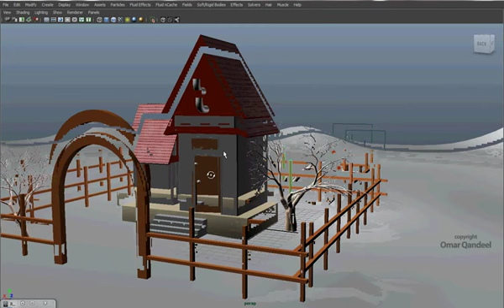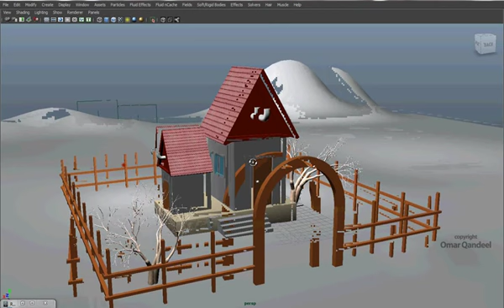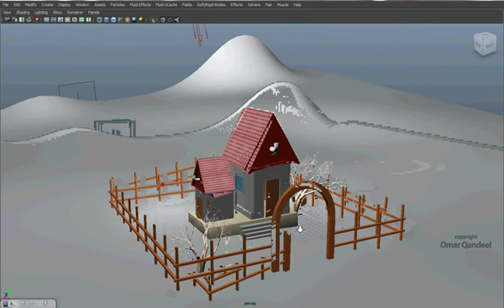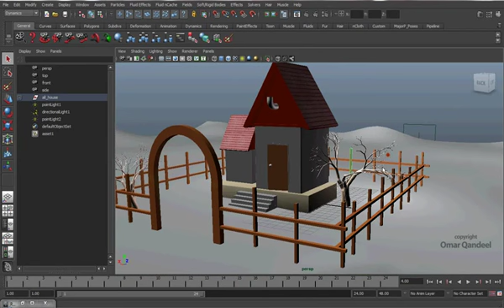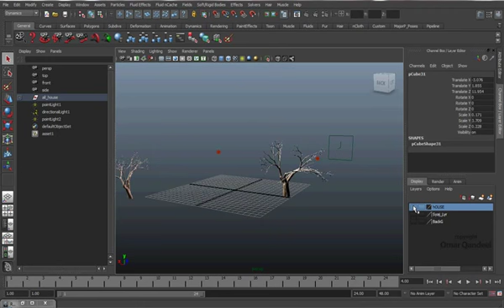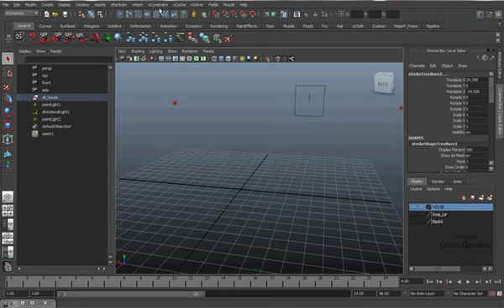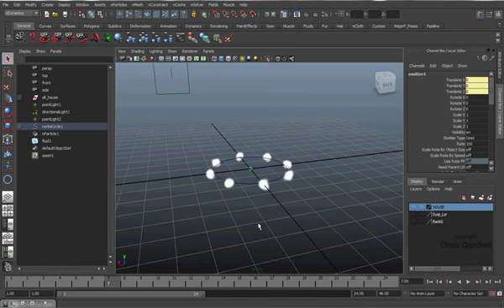Lessson_54_TheHouse_Dynamics_01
maya Arabic Tutorials, by Omar Qandeel